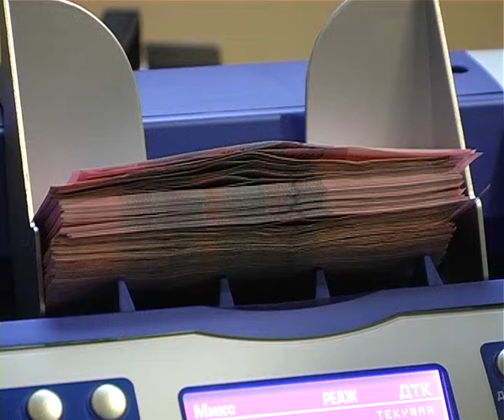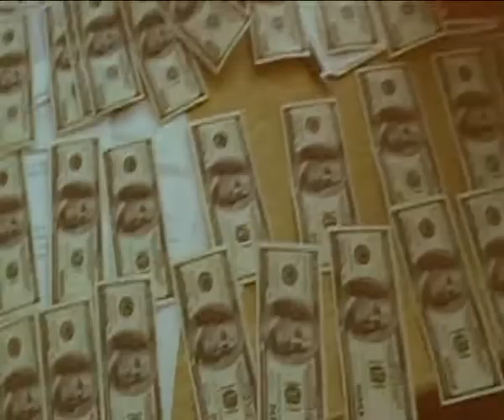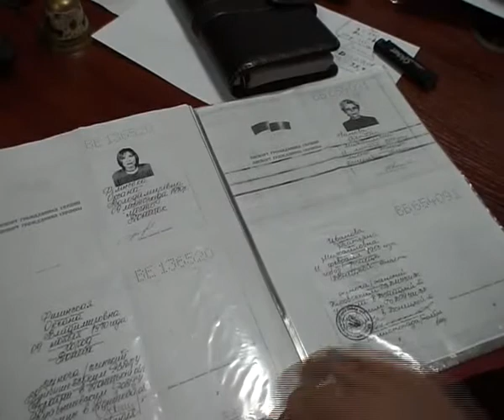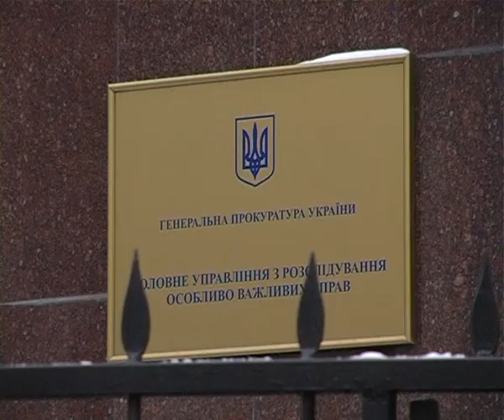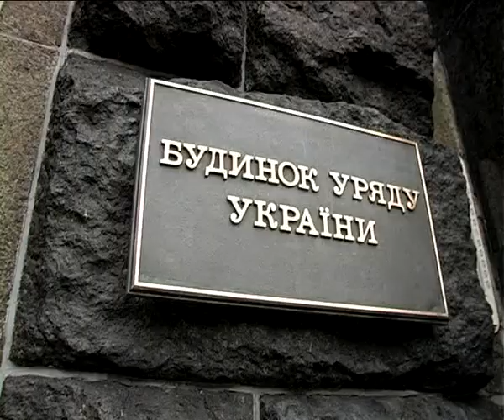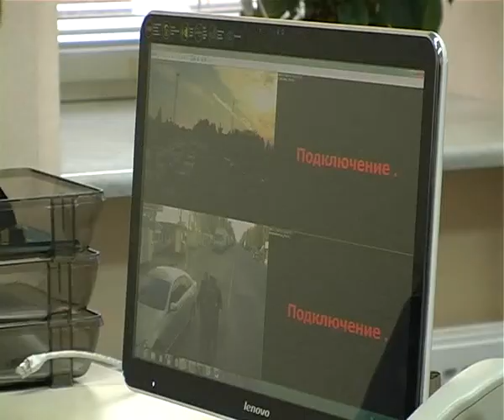Налогов собрали на 10 млрд. гривен больше, чем в прошлом году